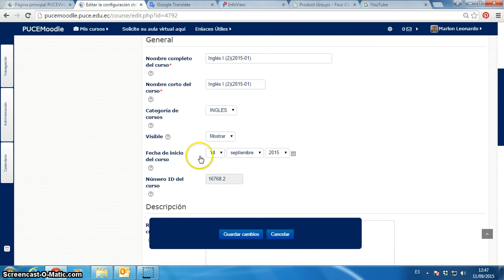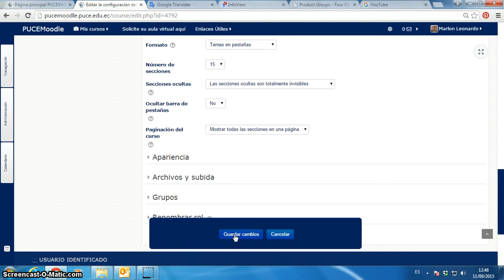Configurar aula virtual